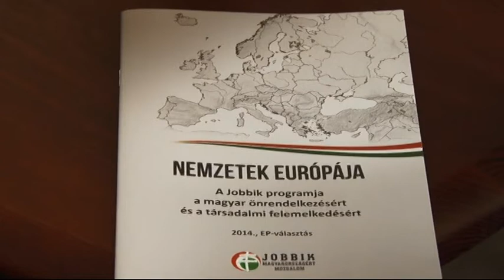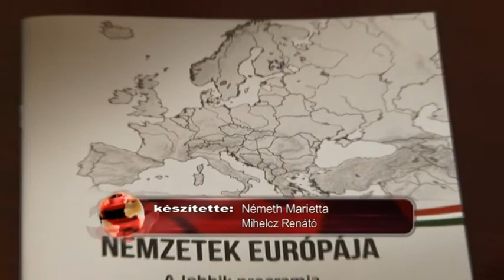A makói jobbik az Európai Parlementi választásról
Sajtótájékoztatót tartott a Jobbik Makói Alapszervezete szerda délután. A téma a közelgő Európai Parlamenti választások tétje volt.